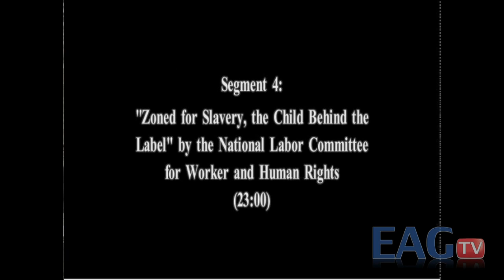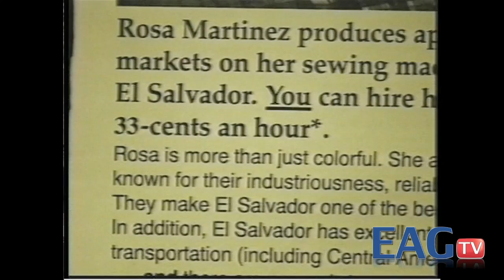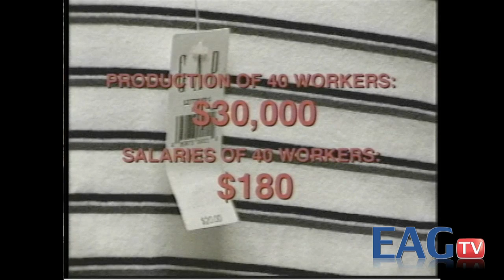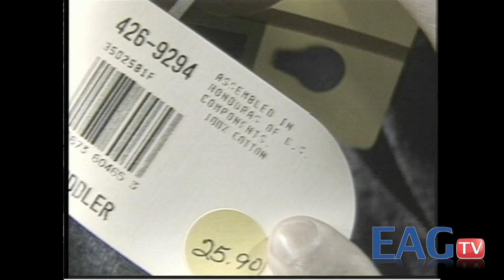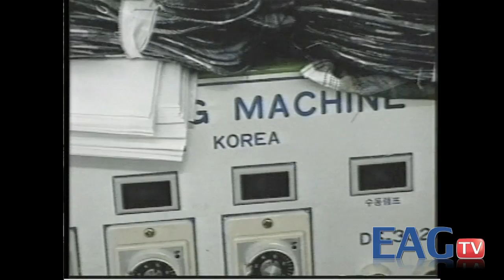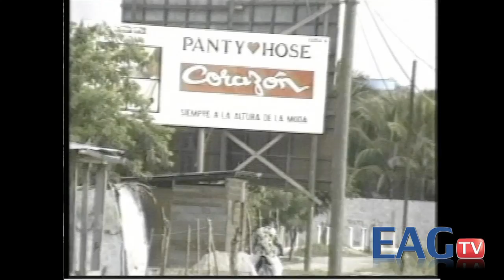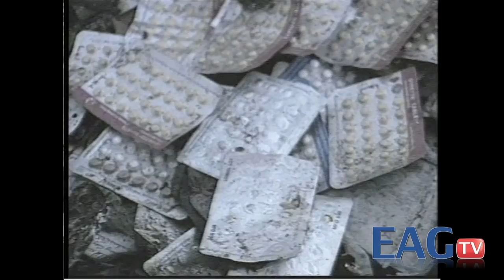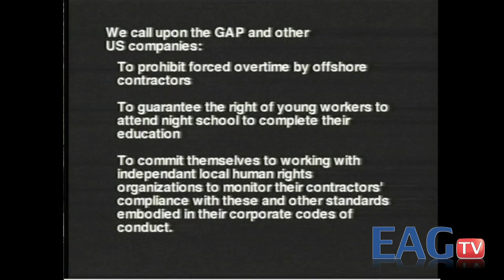Golden Lands Working Hands Part 3